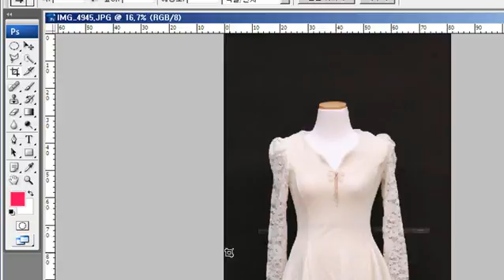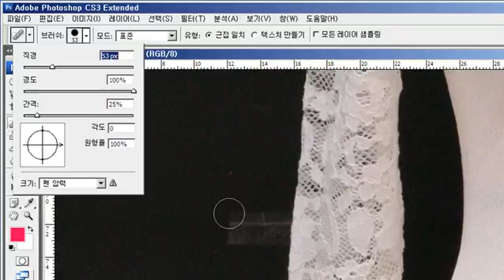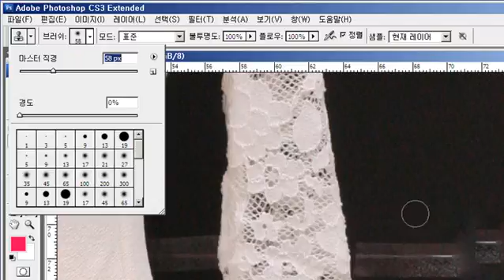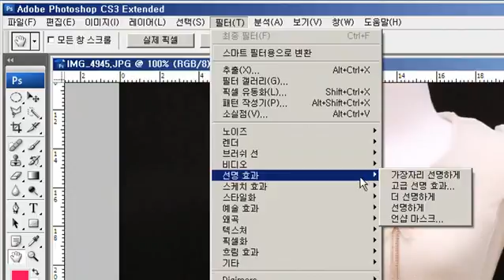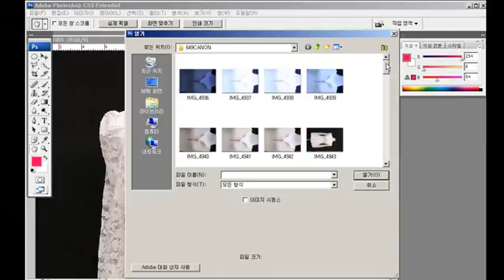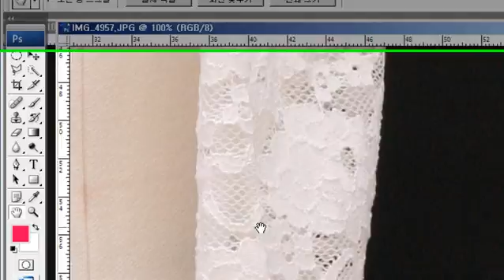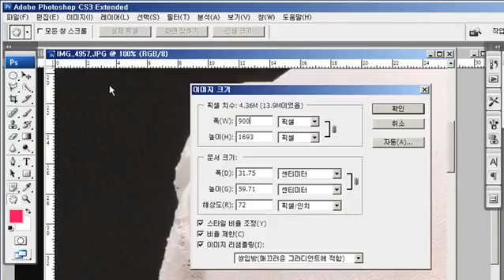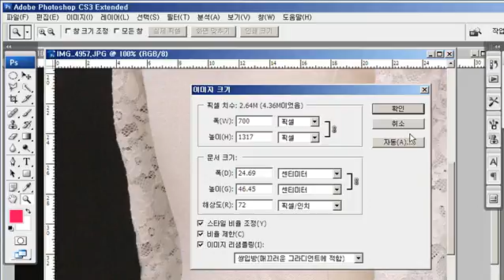photoshop lecture, 포토샵 강좌 강의 - 13 포토샵 초보자들을 위한 툴박스 강의 2부 강좌 42425